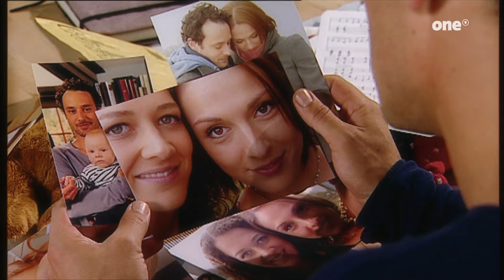Rote Rosen floge 938 🌹🌹🌹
Dieses Video wurde mit Informationen und Bildern erstellt, die kostenlos im Internet verfügbar sind. Keine Urheberrechtsverletzung beabsichtigt. Andere dürfen dieses Video möglicherweise nicht erneut hochladen. Ich habe dieses Video gemacht und den Ton aufgenommen. Andere dürfen meine Stimme nicht verwenden.